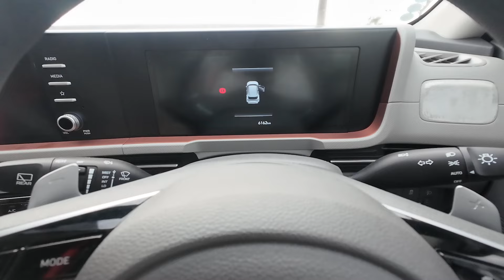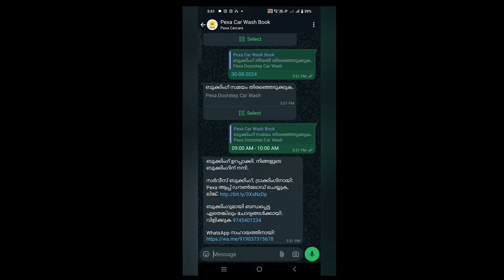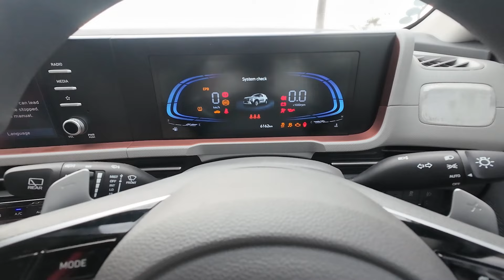CRETA DIESEL 1.5.... 2024 FULL MECHANICAL REVIEW...എല്ലാം അറിയാം ഈ വണ്ടിയെ പറ്റി